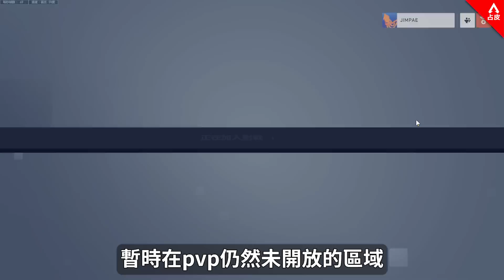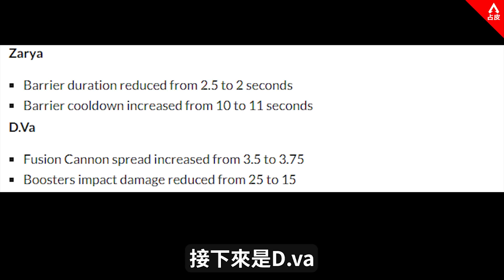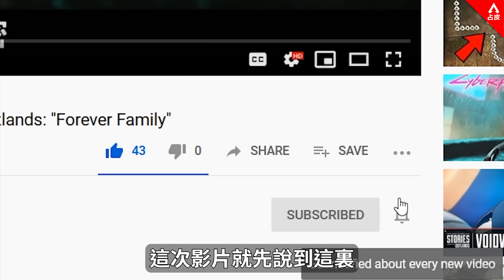鬥陣週報: 地圖禁用, 機兵托比昂回歸! 熱門英雄nerf! 萬聖節活動,模式,免費造型!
25號更新會帶來源氏,女坦,駭影和D.va nerf
還有機兵托比昂回歸
垃圾鎮被禁的新聞
和萬聖節相關的內容週報

每週至少更新一次, 記得開啟YouTube🔔鈴鐺！

【合作連結】
ExitLag ► 有效減低遊戲網路延遲及提高連線穩定性!

錄音直播mic
錄音介面
視訊鏡頭

感謝你們的支持，你們的支持會讓我走更遠的路！